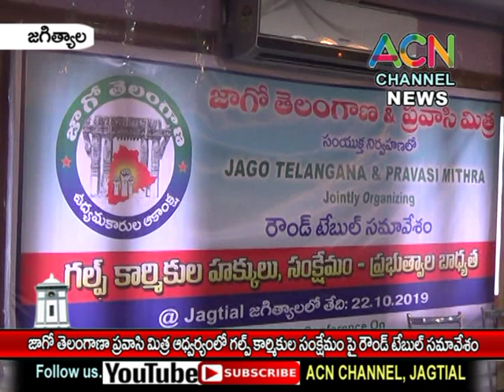జగిత్యాల : జాగో తెలంగాణ ప్రవాసమిత్ర ఆధ్వర్యంలో గల్ఫ్ కార్మికుల సమస్యల పై రౌండ్ టేబుల్ సమావేశం